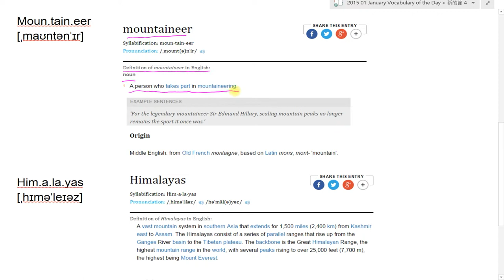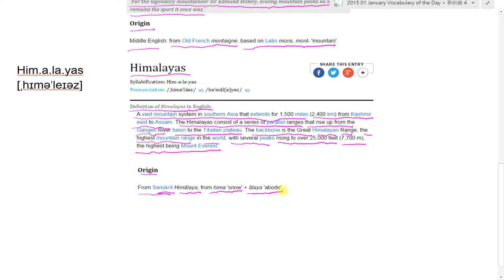Spelling Bee : Mountaineer Himalayas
Spelling Bee 比賽規則 : 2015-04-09 今天介紹的單字是 , Mountaineer Himalayas ，同學、朋友們，你知道該怎麼查字典中的發音方式嗎? 該怎麼判斷該如何發音，查字典有什麼訣竅嗎? 讓 丁宗同 老師教你該如何使用字典中的發音規則，如: 音節、音標、自然發音、字根規則來記住單字 ~!